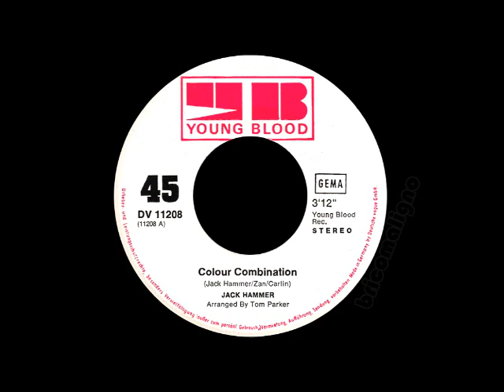Jack Hammer - Colour Combination